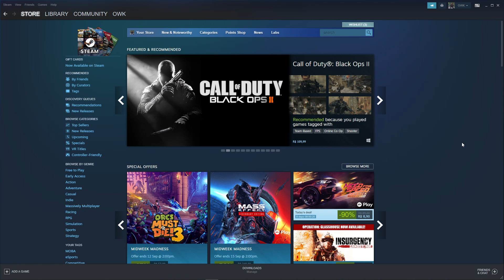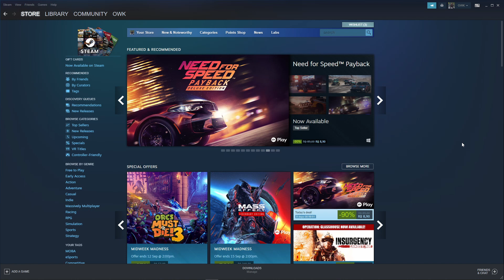How To Refund a Game On Steam Over 2 Hours (Quick and Easy)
In this video I will show you how to refund a game on steam over 2 hours.

I hope I have helped you with the video!